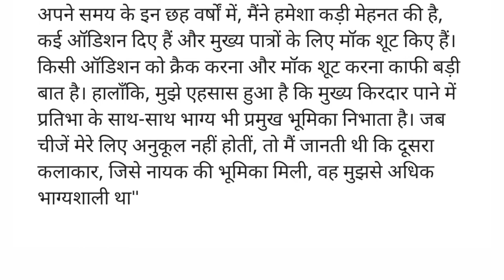Suhaagan : Anshula Dhawan Aka Payal to Quit the Show || This Actress to Replace her...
Payal to Quit Suhaagan Serial
This Actress to Replace her